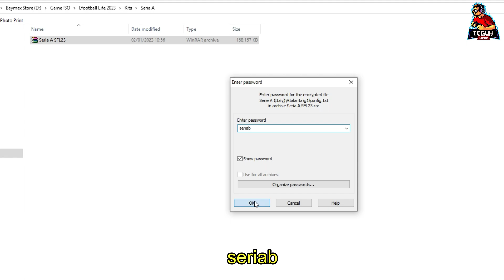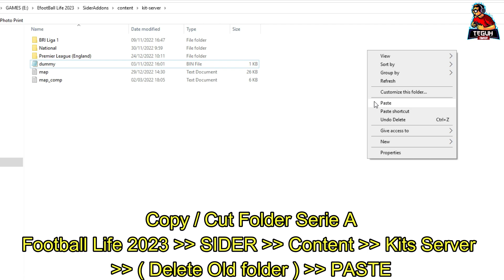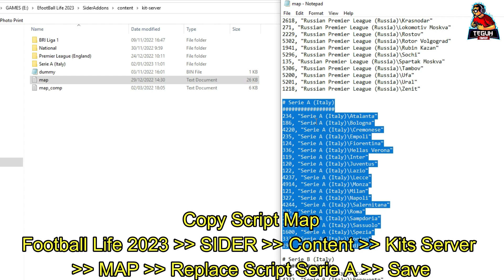Efootball Life 2023 Kits Serie A Italy | Teguh Tanker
Credits
JP Kits
Teguh Tanker